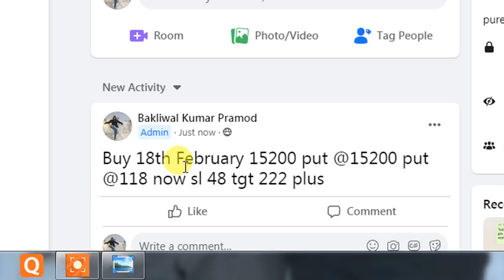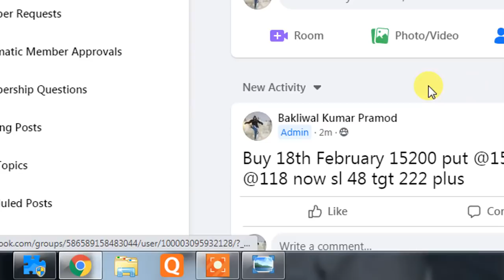mkt important update at 1 36 pm